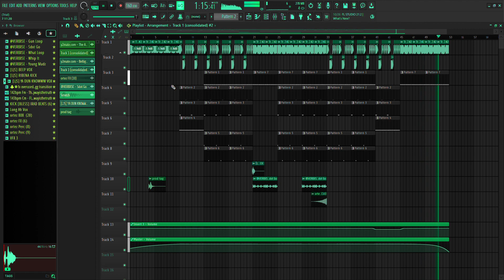BELLIGOL JERSEY MIX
BELLIGOL!